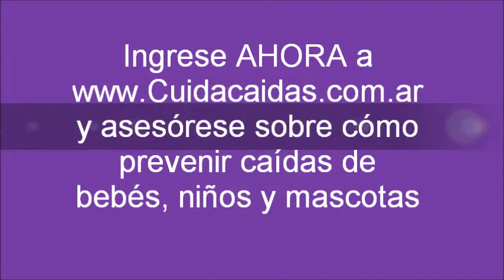Protección de ventana con red de tanza muy duradera